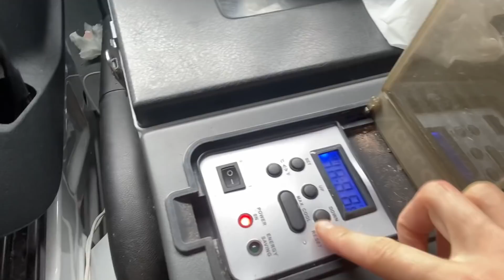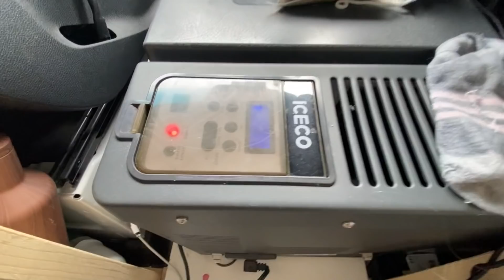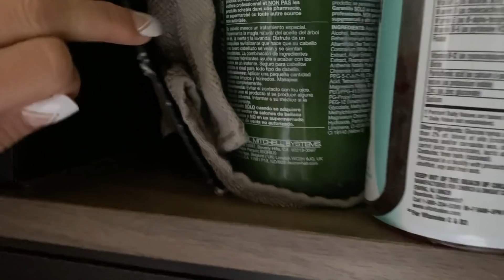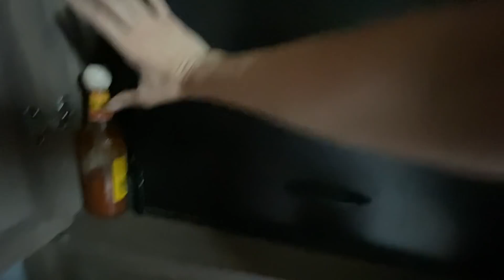EVERYTHING IS BREAKING and Van Life Sucks Today! 😳 Fixing Up The Van 🚐 Solo Female EPISODE 86